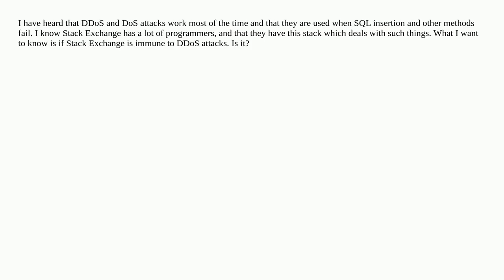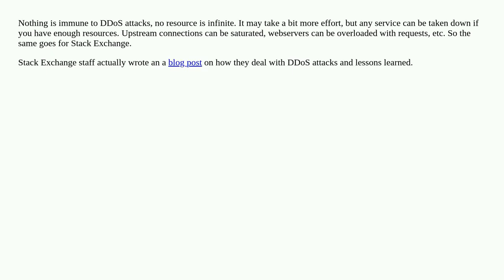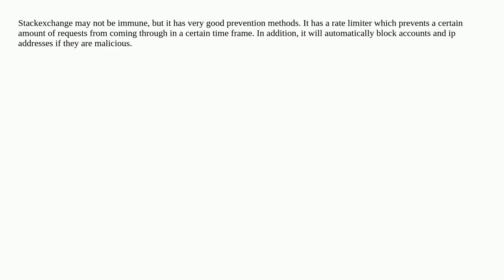Is Stack Exchange immune to DDoS and DoS attacks?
A special thanks goes out to the community

  ddos denial-of-service stack-overflow